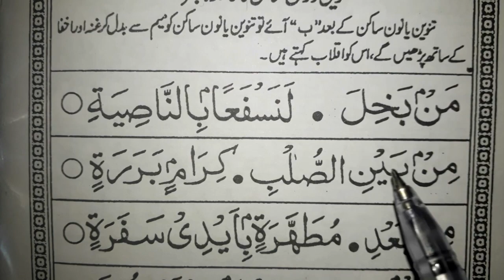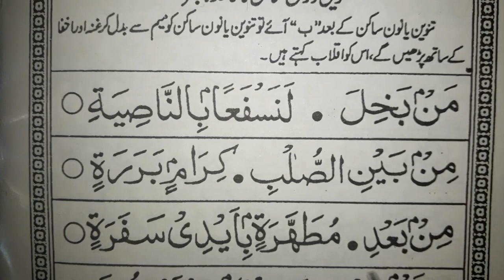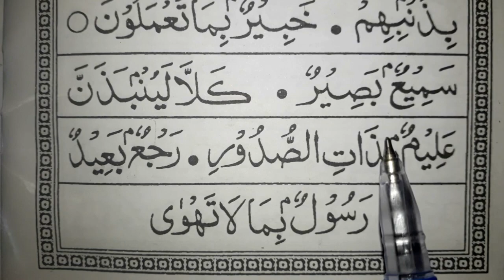Noorani Qaida part #34 | IQLAB ka Qaida | Noon-Sakin K Qaide | Quran parhna Seekhe | Quran Classes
Islamic & Quran Classes this is a Islamic Channel-: We upload Quran Classes videos and Islamic videos and Islamic knowledge videos & Islamic History Islamic Maloomat

            @Islamic & Quran Classes